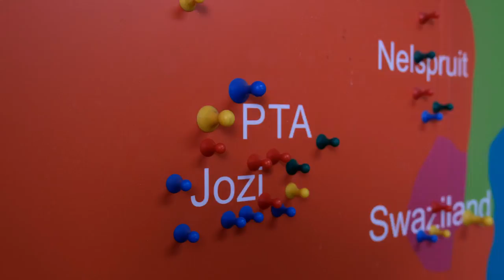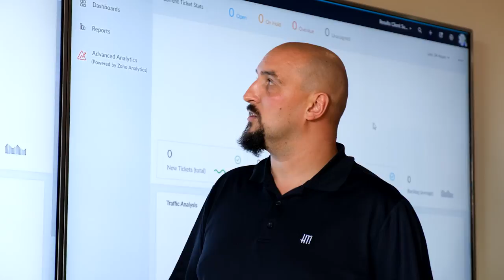HTI, South African hospitality company improves efficiency with Zoho One.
HTI is a leading hospitality software solutions provider to the majority of big brands in South Africa. Deploying Zoho One helped them bring all their processes under one roof – sales process, customer support, project management, and billing cycle. With Zoho One, their team has scaled up their productivity and improved customer satisfaction.